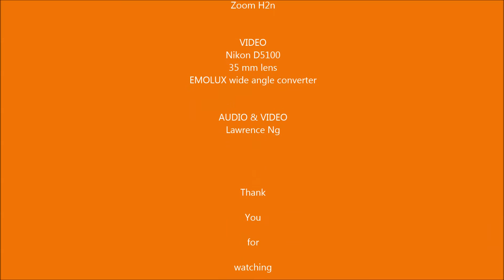"Make me a servant" OLPS Cantate Domino 14 Sep 2014. Nikon D5100. Zoom H2n.